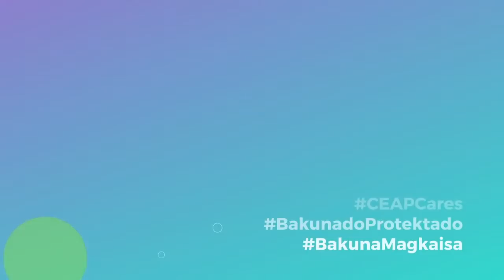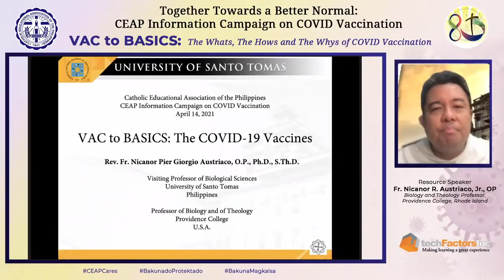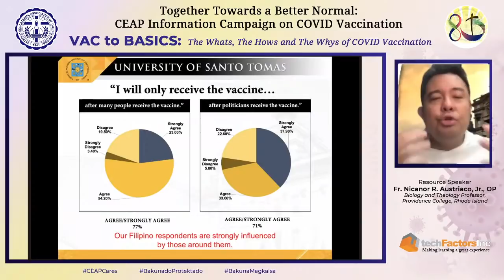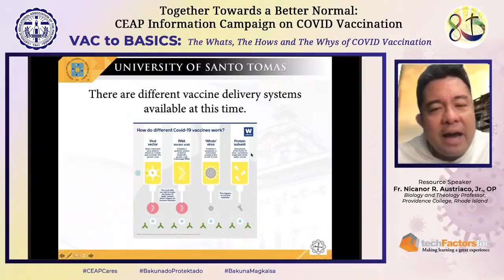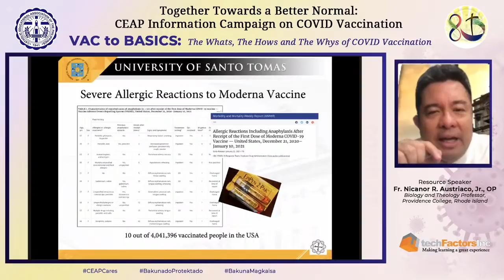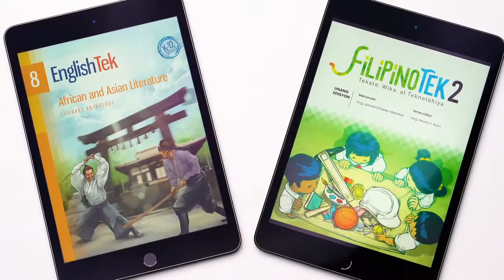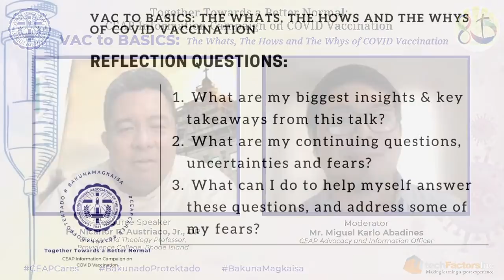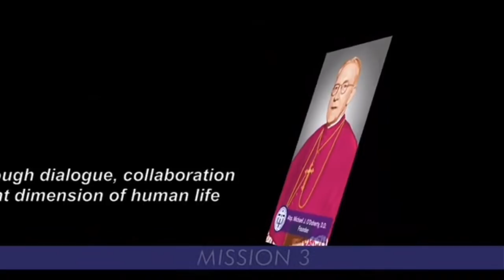VAC to Basics: The Whats, the Hows and the Whys of COVID Vaccination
Join us on our first Webinar for the CEAP Information Campaign on COVID Vaccination this coming April 14, 10am live on our Facebook Page and Youtube Channel.

Entitled VAC to Basics: The Whats, the Hows and the Whys of COVID Vaccination, our speaker, Fr. Nicanor Austriaco, OP will help us understand better the COVID-19 Virus, the role of Vaccines, and the positive impact and benefit of vaccinations in helping us heal from this pandemic.

Together let's:
Get Immunity, Save Our Community, Protect Our Family.
See you there!
BakunaMagkaisa See Less